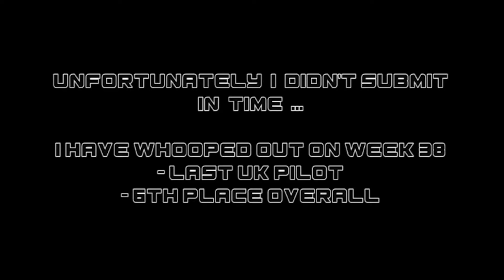IGOW 3 FINALS - WEEK 38 - R1C8 - AVASIAN - SETTING THE BAR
WEEK 38
R1C8
COMPLETED THE CHALLENGE BUT DIDN'T SUBMIT IN TIME